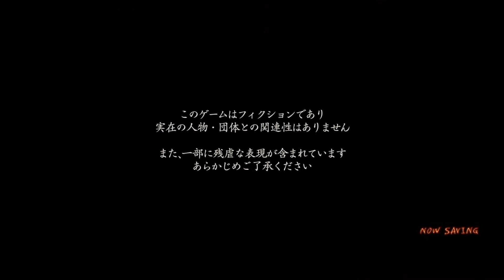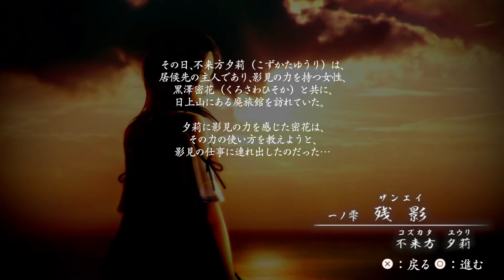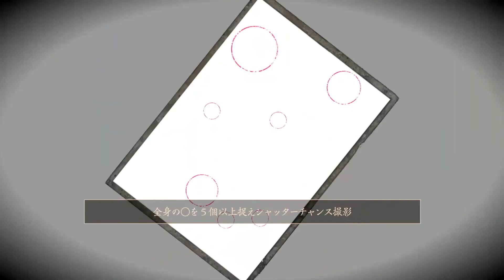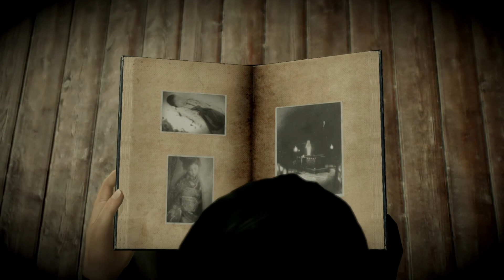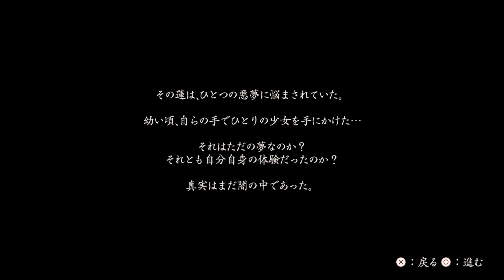【1】零～濡鴉ノ巫女デジタルデラックスエディション〜をプレイ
『零 ～濡鴉ノ巫女～（ぜろ ～ぬれがらすのみこ～）』をプレイ。
WiiU版はプレイ済みですが
初見的な気持ちでプレイしていこうと思います。

「日上山（ひかみやま）」はかつて霊場として崇められ、
その周辺には特殊な信仰が伝えられていた。
この山では、「水」を御神体とし、
「人は水から生まれ、水へ還る」という、
輪廻（りんね）の教えがあった。

その為、この山には「死を迎える者」が訪れ、
この山の水に触れて最期を迎えることで、
正しく命を終えることができると信じられていた。
また、特異な儀式や風習が残っているとされ、
陰惨な事件や不思議な出来事があった事も
多数報告されている。

物語は、霊山と呼ばれる「日上山」を舞台に
不来方 夕莉（こずかた　ゆうり）、
放生 蓮（ほうじょう　れん）、
雛咲 深羽（ひなさき　みう）の
３人によって織り成される怪異幻想譚である。

ぐだゲーマーT2チャンネルはただただゲームと映画が好きなおっさんがいろいろと語りながらゲームをやっていくチャンネルです。
古くからゲームをやっているので変なレトロゲームなどもいっぱいあります。